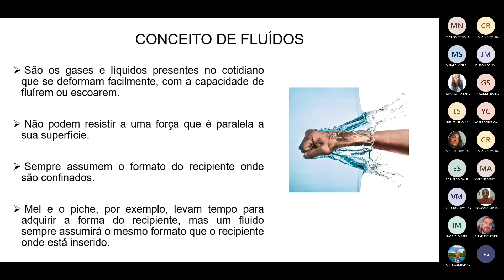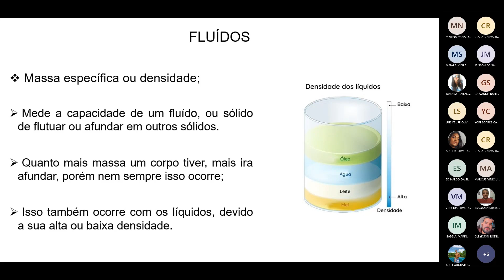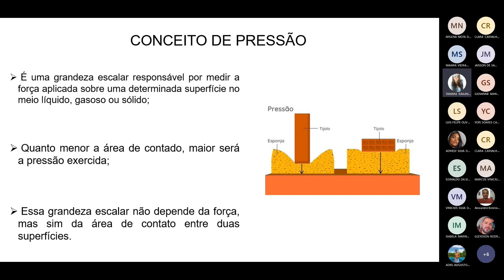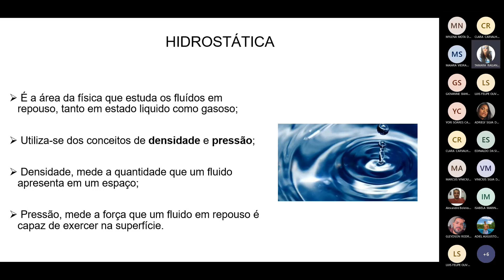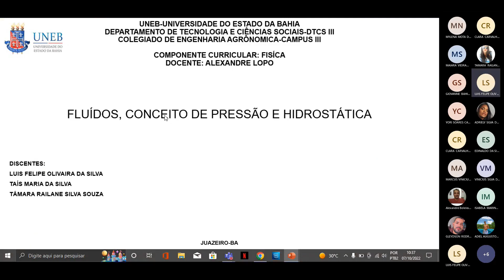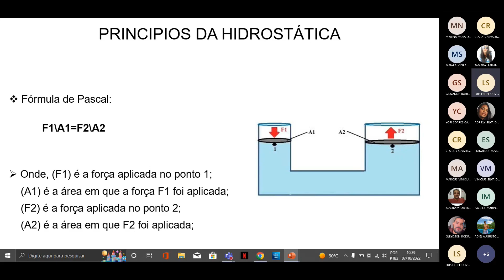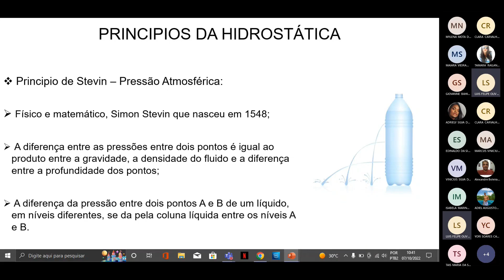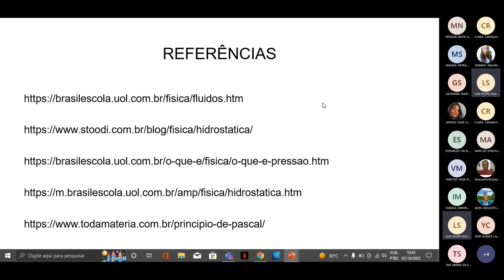Física: Hidrostática (seminário) Lab. PHET e Lab. Vascak